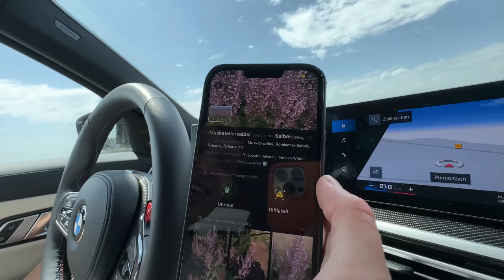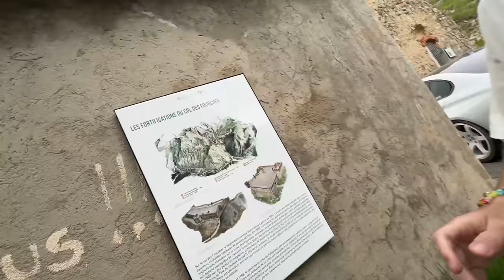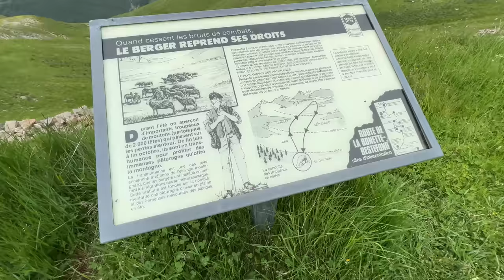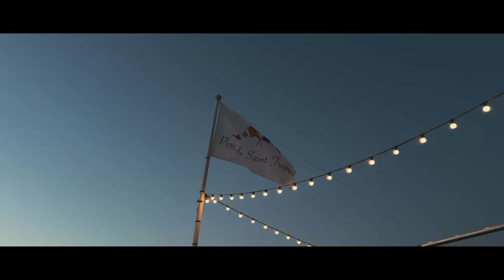ULTIMATE SUMMER VIBES IN ST. TROPEZ? - DRIFTING EUROPES HIGHEST ROAD IN MY G80 M3 - OG SCHAEFCHEN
Had a little fun in Southern France with my G80 M3. Of course we also had to check out Europes Highest Mountain Road whilst we were there ;)

New Collection coming 7.7.2023